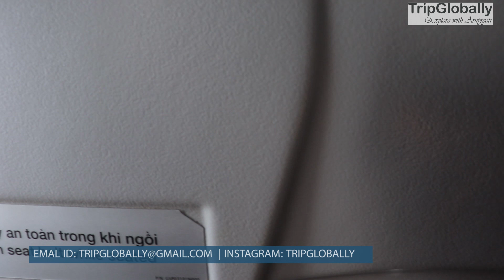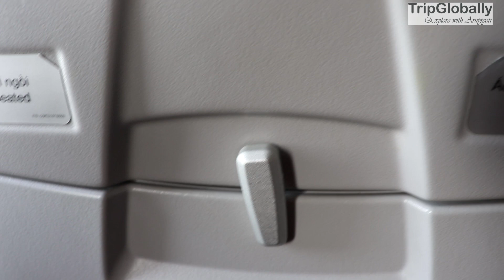VietJET AIR Take off from Suvarnabhumi International Airport, BANGKOK | Bangkok Aerial View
This video is about VietJET AIR taking off from Suvarnabhumi International Airport, Bangkok in Thailand. You'll also be able to enjoy an aerial view of beautiful Bangkok city.